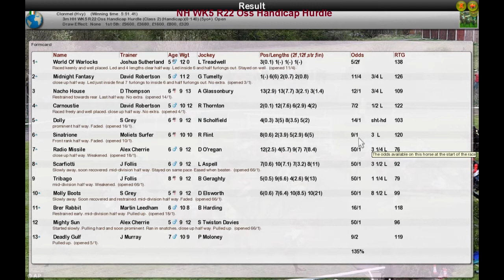NH WK5 R22 Oss Handicap Hurdle